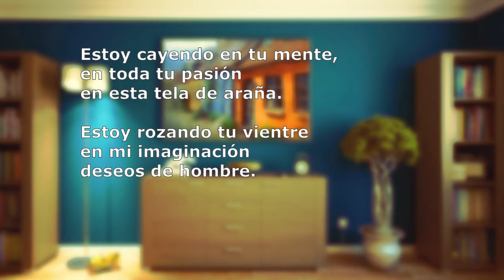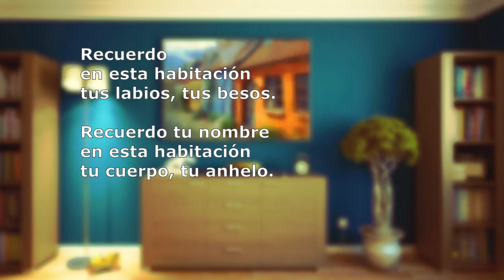Libido - En esta habitación (Voz + bajo + batería)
"En esta habitación" de Libido